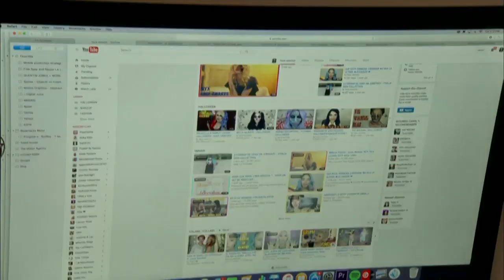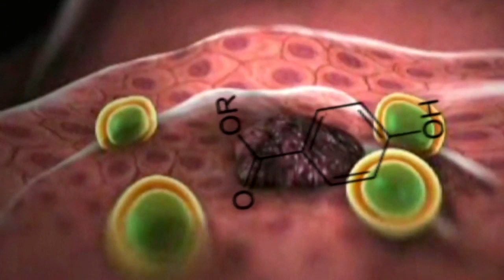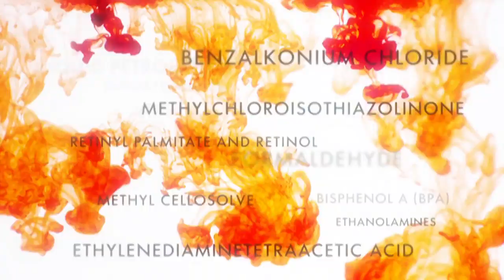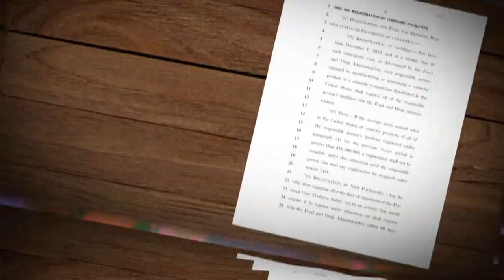Maquillaje podría ser peligroso y mortal para la salud | Al Rojo Vivo | Telemundo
De acuerdo a un estudio, la gran mayoría de productos de maquillaje en el mercado tienen ingredientes peligrosos que provocarían enfermedades como el cáncer.